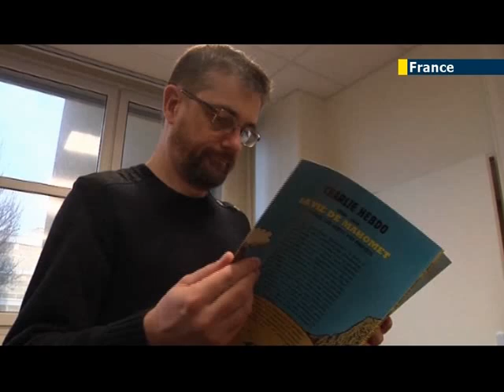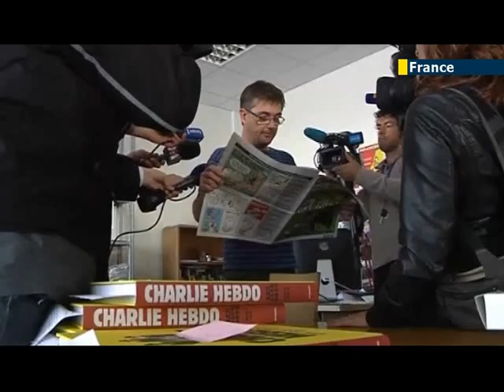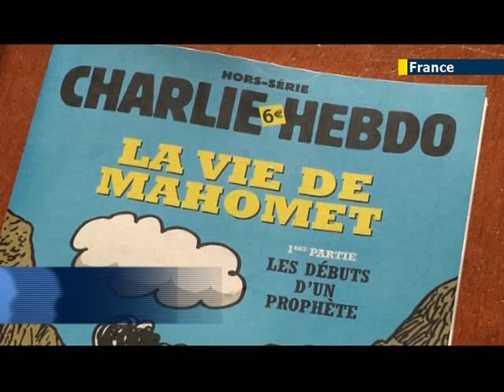French magazine defies Sharia censorship: Charlie Hebdo publishes 'The Life of Mohammed'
Charlie Hebdo, a weekly satirical French magazine, has published a comic book biography of the Prophet Mohammed's life titled 'The Life of Mohammed' despite fears that publication could spark a fresh round of Muslim violence. Publisher Stephane Charbonnier defended the publication, insisting the aim is "not to ridicule the prophet" but to educate non-Muslims about the origins of Islamic beliefs. Muslims are forbidden from depicting their prophet Mohammed and in recent years Muslim groups around the world have sought to extend this prohibition to all non-Muslims, using a number of high-profile incidents to pressure Western governments and international bodies into imposing Muslim Sharia censorship on the entire world.